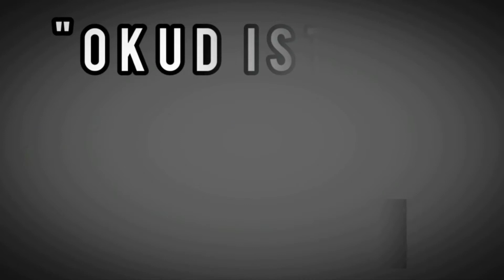ZAVRŠNI KONCERT "OKUD-a ISTRA" part 2/3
Dragi,  Roditelji i ljubitelji glazbe !!!

Večeras će se predstaviti Nasi najmlađi polaznici, 'Okudovci', individualno na svojim instrumentima, te, uz 'Svoje' kompozicije,  prezentirati Vam, cjelogodišnje napredovanje u radu sa svojim Nastavnicima !!!

Čestitke na trudu, zalaganju , upornosti, kako Polaznika, tako i Roditeljima,                        jedno, Veeeeliko Hvalaaa, na povjerenju u radu s vašom s djecom i podršci,
našim Kulturno - Umjetničkim - Programima i Aktivnostima !!!

Ugodni Ljetni Praznici,
Žele Vam Svi Članovi  i
Djelatnici "OKUDA-a ISTRA" !

I. vidimo se na Jesen u nekim Novim Izazovima !
Pozdrav !!!